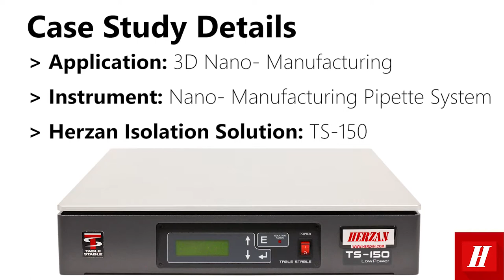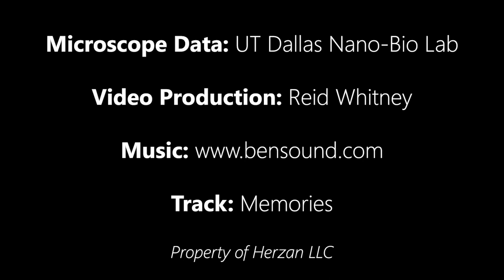Case Study: Stabilizing A Micro-Pipette In 3D Nano-Manufacturing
The Nano-Bio Lab at the University of Texas at Dallas saw vibration noise not being isolated by their optical table, resulting in an instability of their micro-pipette. As a result, they turned to the TS-150 vibration isolation table as a solution to help remove low-frequency vibration noise from limiting their research.